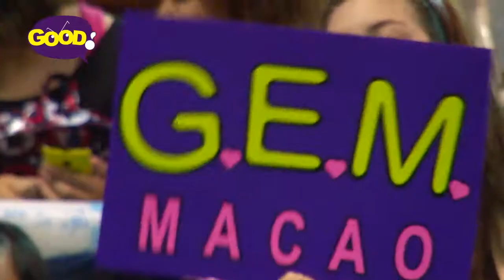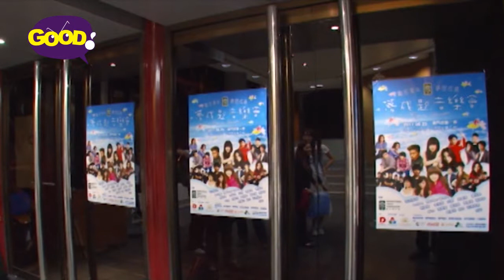《好回望》│ 第七集 │KEY TO DREAM演唱會回顧 │ 好傳媒Good.com.mo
"好"東西不妨一看再看！！《好回望》就是將好東西給你全天候回顧，錯過了的好活動，盛事及演唱會等等，一一於《好回望》重溫，看多少遍便多少遍，毫無約束，盡情享受《好­­­­­回望》吧！！